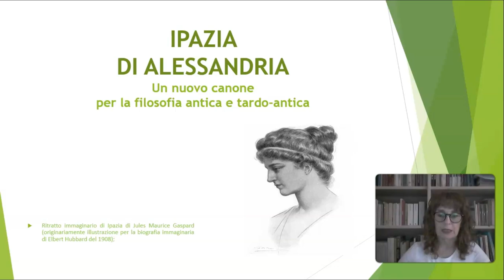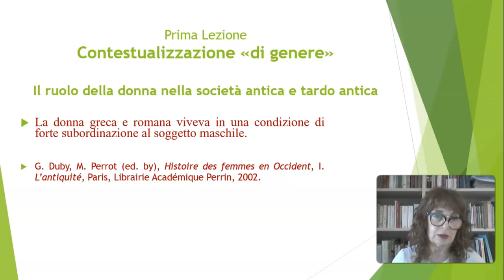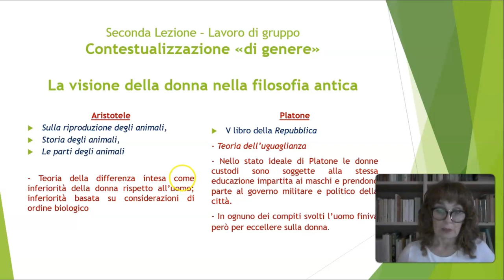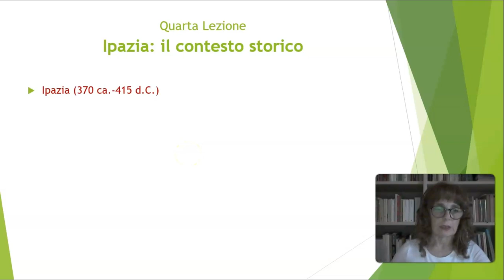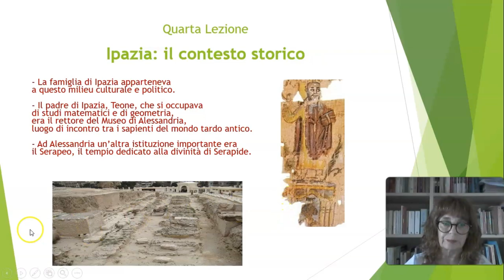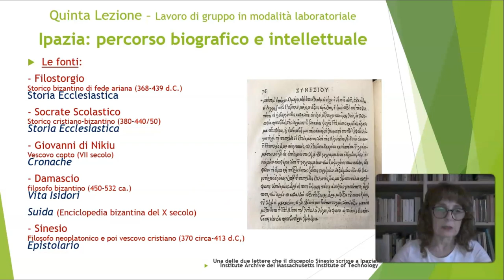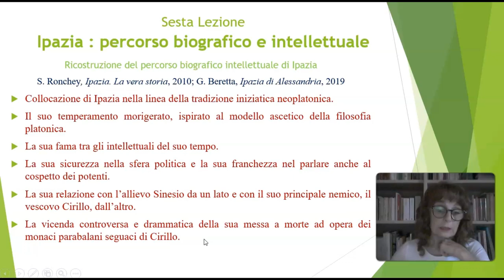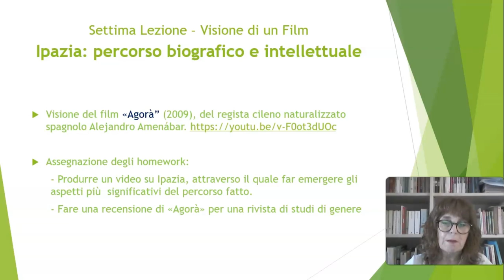Sandra Rosetti - Hypazia di Alessandria: un nuovo canone didattico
Sandra Rossetti (Scuola secondaria di secondo grado di Ferrara – Liceo Classico “L. Ariosto”), Hypazia di Alessandria: un nuovo canone didattico per l’insegnamento della filosofia antica e tardo antica